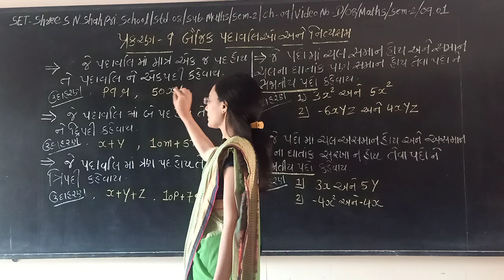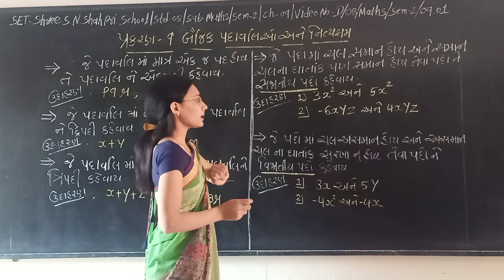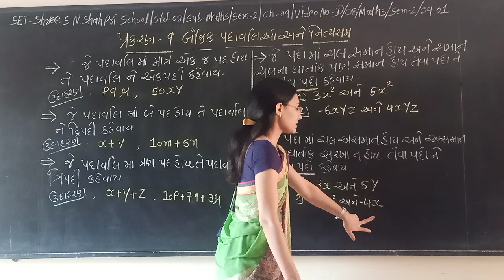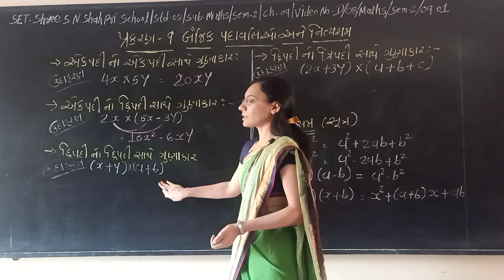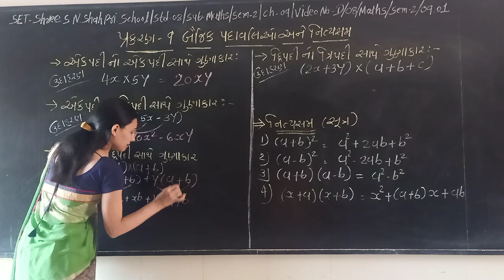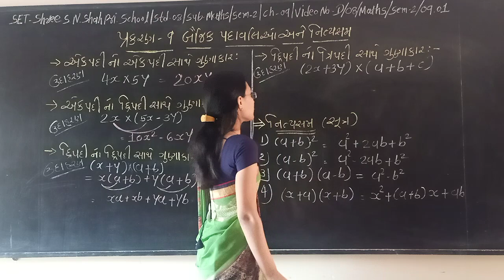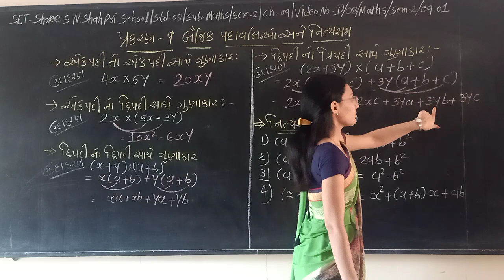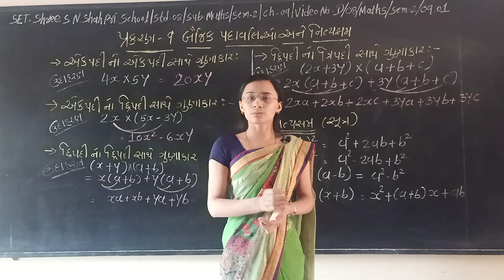SET - D/08/MATHS/SEM2/09.01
SET - SHREE S.N. SHAH PRI. SCHOOL - STD. - 08 - SUBJECT - MATHS - SEM2 -  CHAPTER - 09.01